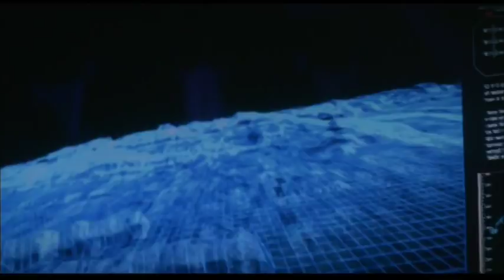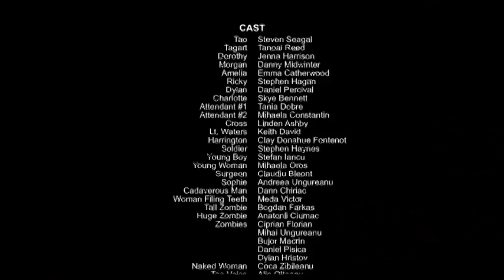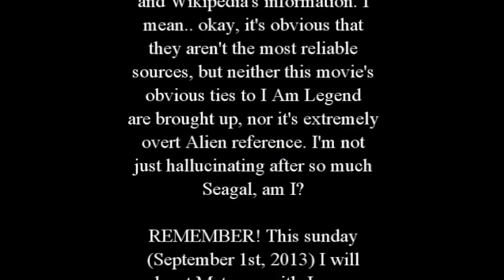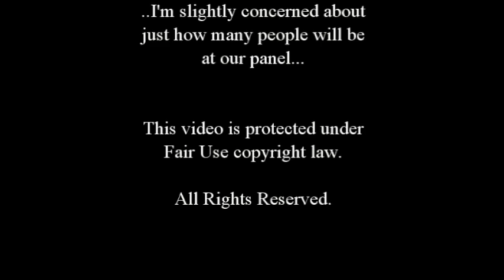Against the Dark Review by Decker Shado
Who says you can't have horror in a summer series? And who thought that inserting Steven Seagal into a zombie apocalypse was a remotely good idea?! Against the Dark pits Seagal against a world of vampires. Vampires that happen to not think, and eat flesh... so zombies. But they call them vampires. Usually.